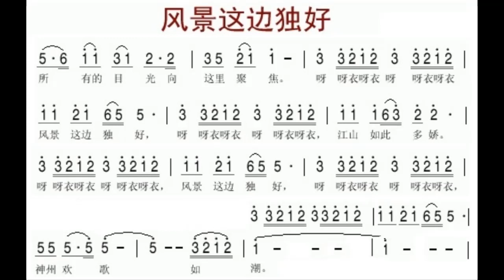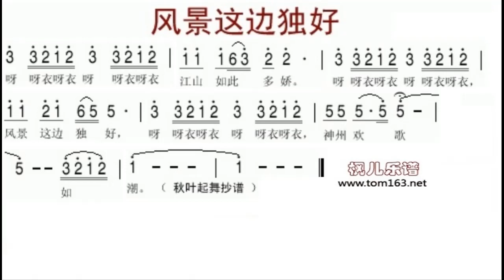风景这边独好/風景這邊獨好 D调伴奏 - instrumental in D